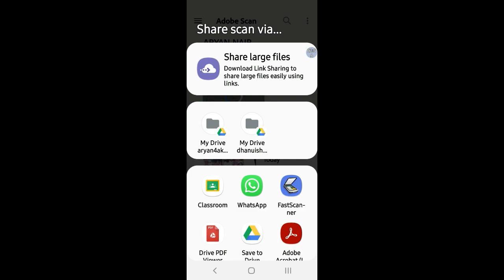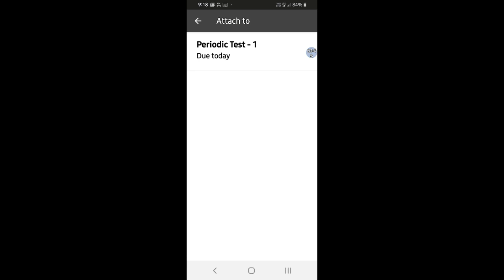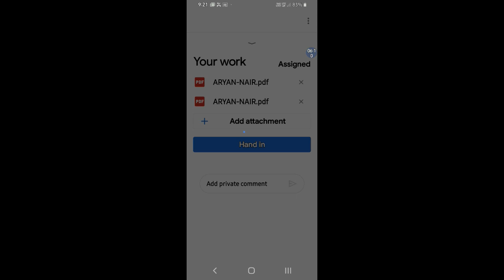How to upload notes in google classroom using adobe scan app --- in malayalam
Malayalam helpline